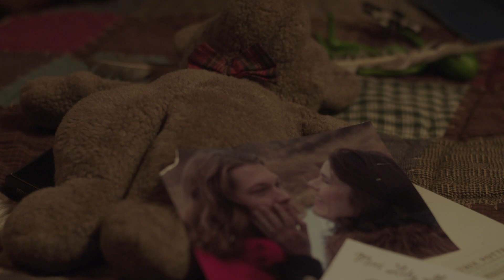Evergreen Trailer #1 | TopCine Movie TV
Over a romantic Christmas weekend, a young couple retreats to a Colorado cabin, where their relationship is tested by haunted pasts, the sobering present and Holiday cheer